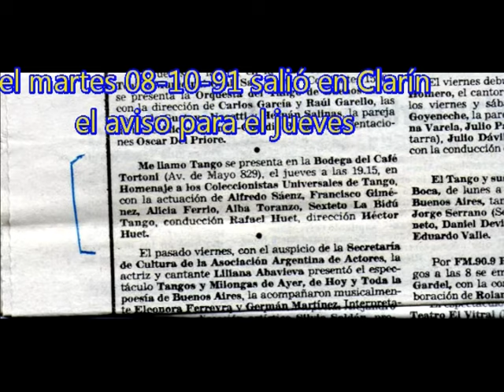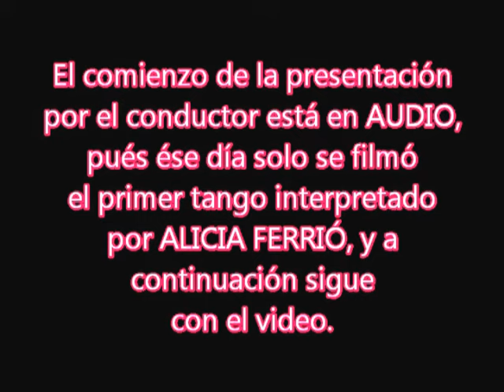ALICIA FERRIÓ-Café Tortoni-Espectáculo "Me llamo Tango"-jueves 10-10-1991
PRESENTÉ MI ESPECTÁCULO "ME LLAMO TANGO" EN LA BODEGA DEL CAFÉ TORTONI UN JUEVES 10 DE OCTUBRE DE 1991, EN LA OPORTUNIDAD ENTRE LOS ARTISTAS ACTUÓ LA CANCIONISTA ALICIA FERRIÓ.  SÓLO QUEDÓ DE AQUÉL MOMENTO UN VIDEO DEL PRIMER TANGO "MAQUILLAJE".  AQUÍ ESTÁ COMPAGINADO LA PRESENTACIÓN DEL ESPECTÁCULO, LUEGO UN AUDIO DESDE LA PRESENTACIÓN DE ALICIA FERRIÓ CONTINUANDO HASTA EL COMIENZO DE LA ORQUESTA QUE LA ACOMPAÑA "LA BIDÚ TANGO" E INMEDIATAMENTE EL VIDEO ENGANCHADO DE LA INTERPRETACIÓN DE LA CANCIONISTAS ALICIA FERRIÓ.